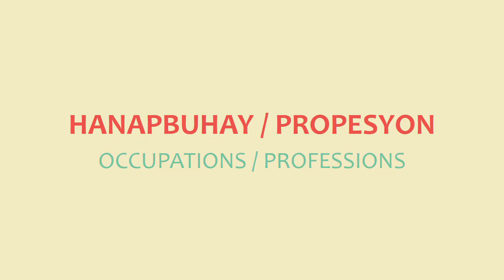LEARN FILIPINO | PEOPLE NOUNS (OCCUPATIONS / PROFESSIONS) | Tagalog Vocab in 7 Mins or Less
People Nouns (Tagalog-English)

Expand your Filipino vocabulary with our Tagalog Vocab in 7 Mins or Less Videos. Today you'll learn occupation terms in Tagalog. Hope this video helps.